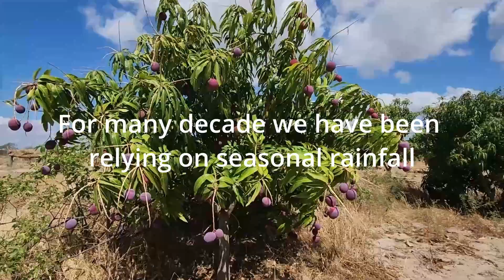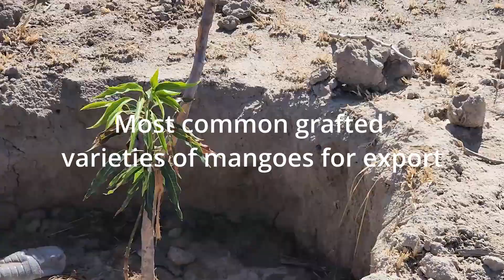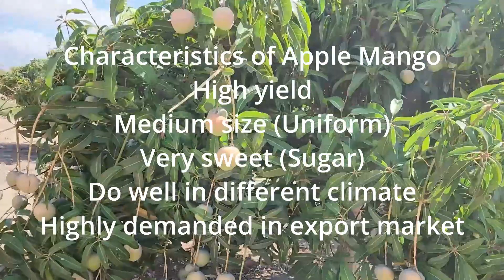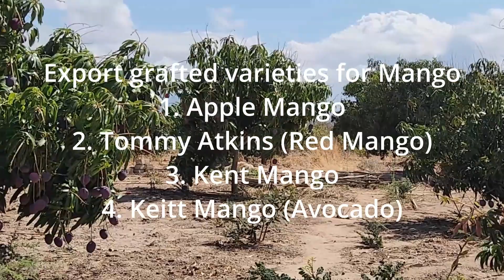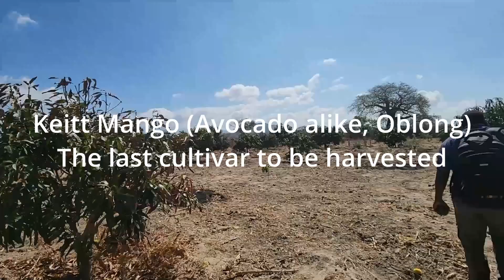Profitable Mango Farm in the Middle of Semi-Arid Desert + Grafted Cultivars for Export Explained.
This video explain the different practices for growing mango anywhere!